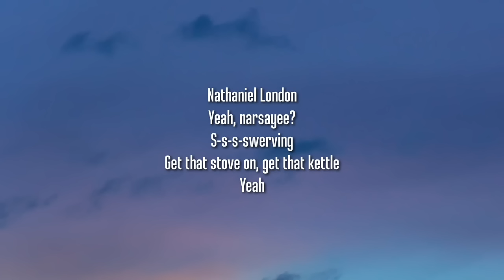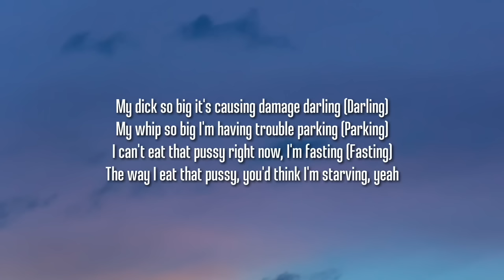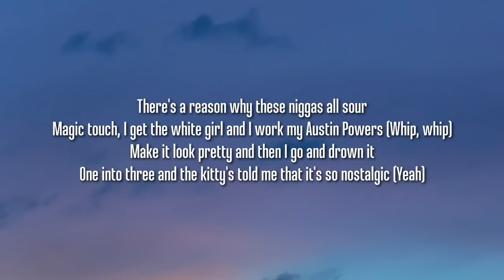D-Block Europe - Darling [1 HOUR] (Speed Up/Lyrics) "Just cool don't panic darling" [TikTok Song]